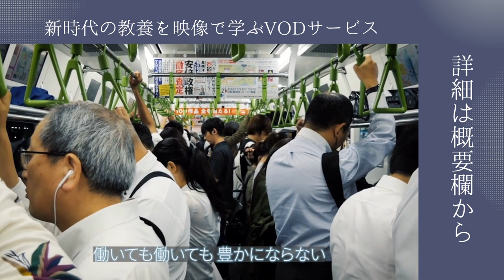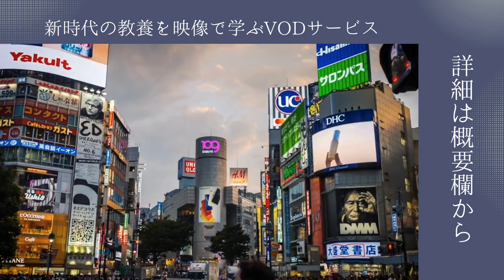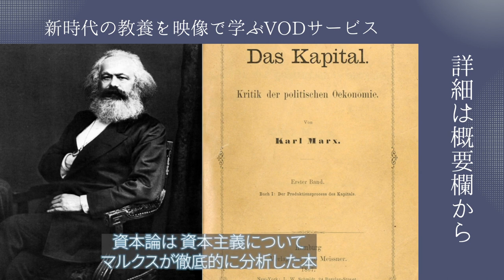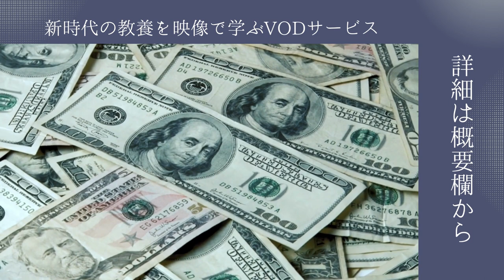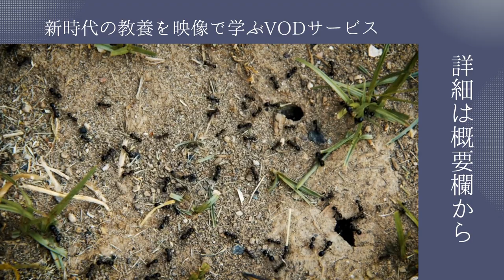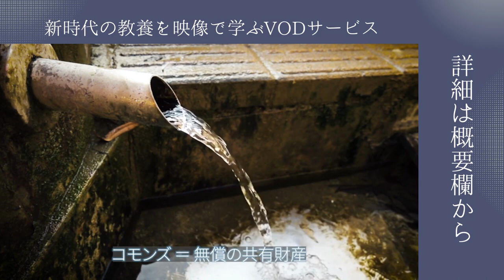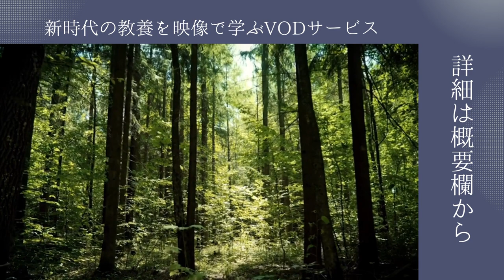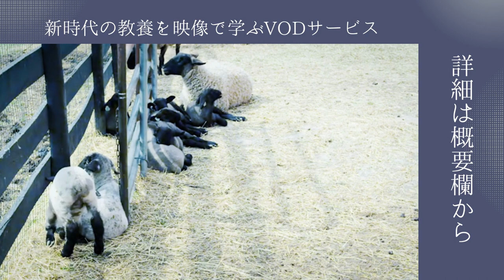【経済学】斎藤幸平「21世紀“マルクス復活”の３つの視点」by LIBERARY (旧名称： リベラルアーツプログラム for Business）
7日間無料体験＆1/15(月）〜2/29(木）リニューアルキャンペーン実施中♪

「なぜ、一生懸命働いているのに幸せを実感することができないのか」
資本主義の限界について議論される今だからこそマルクスの言葉、「資本論」をきっかけに、現代社会の構造に迫り未来を展望する。日々職場で慢性的な「疲れ」を感じる人々への発想のヒント。

■「リベラルアーツ」とは？
リベラルアーツとは、「教養」と訳されることが多いですが、本来意味するところは「〝自由〟になるための〝手段〟」になります。
文系・理系の枠に囚われずに幅広い領域を学ぶ「リベラルアーツ」は、欧米エリート大学では、社会のリーダーに必須の学問として位置付けられています。

幅広い領域からの学びを横断的に結びつけることによって複眼的視点、総合的な知識に基づく意思決定力、常識に囚われない自由な発想力を獲得し、それらを仕事に活かし、人生をより深く意義のあるものとする。
こうしたことのために学ぶべき知識を広く「リベラルアーツ」と呼びます。

ビジネスパーソンに向けた動画オンデマンドサービスです。
日本を代表する知のフロントランナーが哲学、社会、科学、デザインなど自身の学問領域の知見をリベラルアーツの観点から語る授業映像が見放題のサービスです。

■関連動画
【経済学】小島武仁「マーケットデザイン　適材適所の経済学」